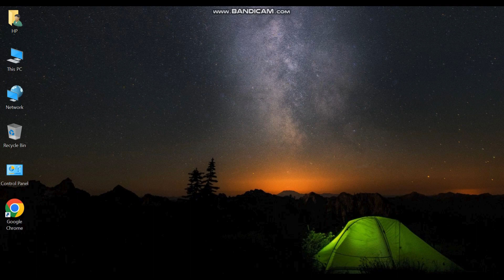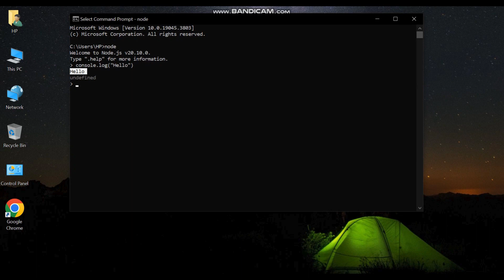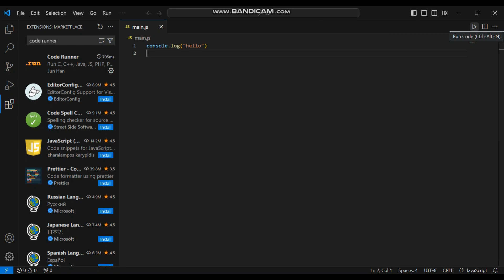😯😲 Set up JavaScript NodeJS in Visual Studio Code in less than 3 minutes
Hi Everyone, this channel is all about Programming and Coding YouTube Shorts. Especially, Web development including Basic to Advance JavaScript, Basic to Master Python, Django, ReactJS, Angular, Vue, Vite, and much more.

Install JavaScript ES6
Install Node JS
Install JavaScript
Install NodeJS
Install VS Code
Install JavaScript in Visual Studio Code
Install JavaScript in VS Code
Install JavaScript ES6 in VS Code
Install JS in Visual Studio Code
Set up JS in VS Code
Set up JavaScript in Visual Studio Code
Important JS Concepts
Javascript tutorial for beginners
JavaScript Code With Harry
JavaScript Mastery
Javascript arrays
JS Advanced Concepts
JavaScript Advanced Concepts
Javascript arrow function
JavaScript Array Destructuring
Javascript basics for beginners
Javascript coding
JavaScript Clever Programmer
Javascript ES6 tutorial in Hindi
JavaScript ES6
Javascript fundamentals
Javascript hacks and tricks
VS CODE
Interview Questions
JavaScript In One Minute - 60 Seconds